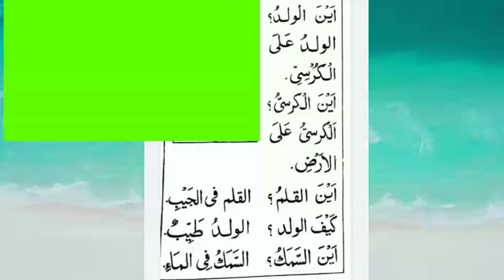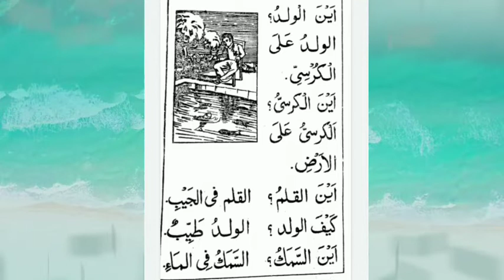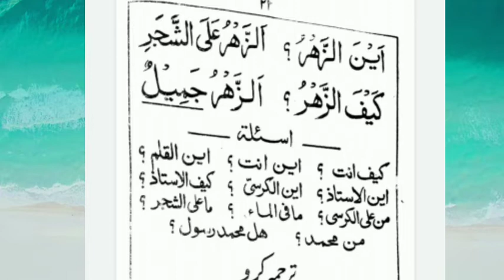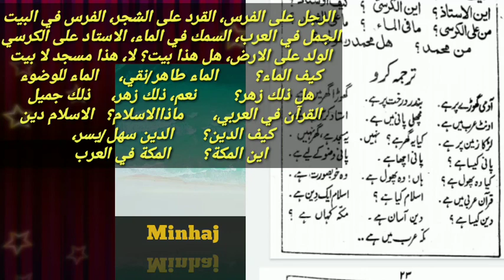MINHAJUL ARABIA1 (منهاج العربية أول) LESSON 7.WITH EXERCISES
منھاج العربیہ 1/ سبق نمبر 7
minhajul Arabia 1/ lesson no 7

arabic urdu English translation
arabic speaking
English speaking
Urdu arabic English sekhen
language study,
polyglot,
# foreign language,
 travel, phrases,
linguist,
linguistics,
 phonology,
 pronunciation,
 vocabulary,
grammar,
verbs,
Arabic language,
 Modern Standard Arabic,
 Classical Arabic,
Colloquial Arabic,
 Arabic dialects,
Should I learn Modern Standard Arabic or a Dialect?
, Literary Arabic,
 Middle East,
Qur'an,
Islam,